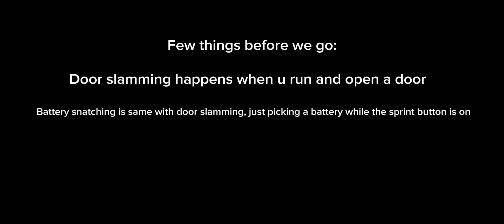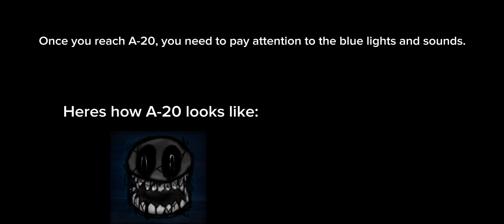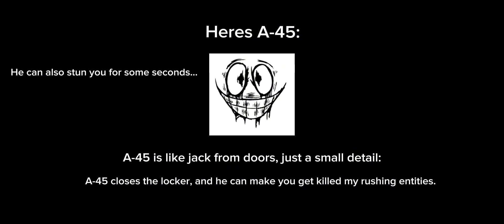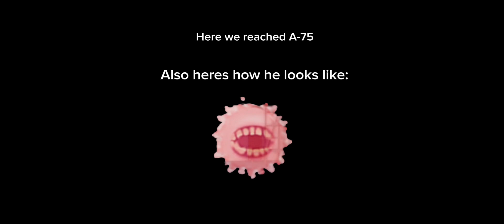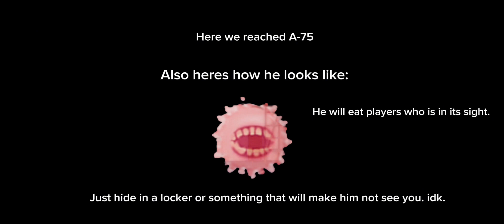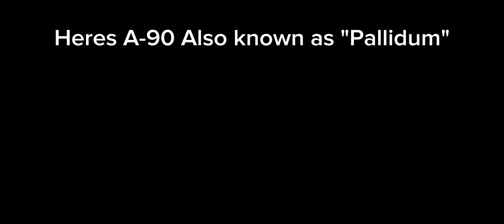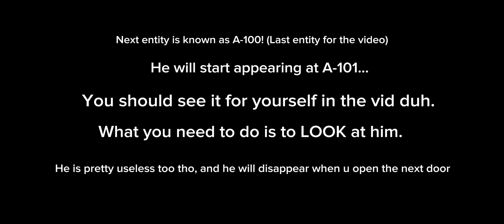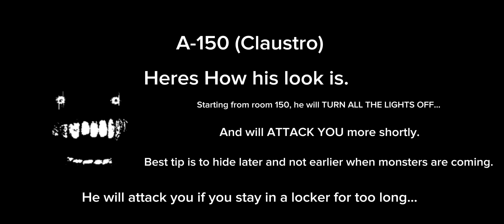SPLASHS ROOMS GAMEPLAY YAEY! (Reupload) also a guide. And SPOILER ALERT!!!